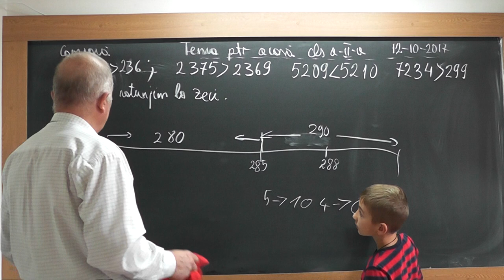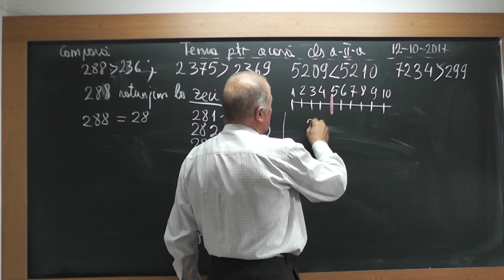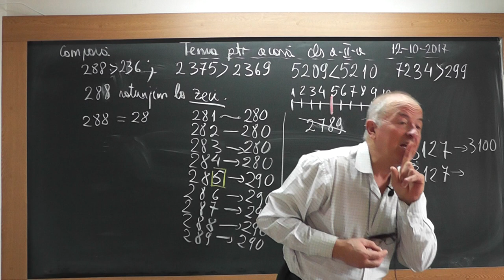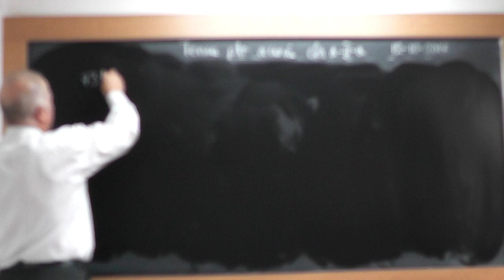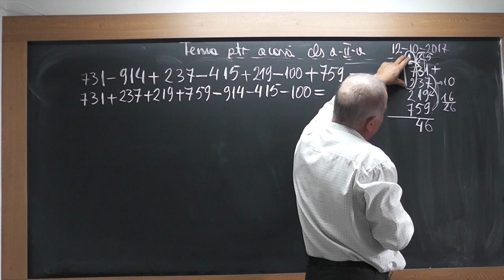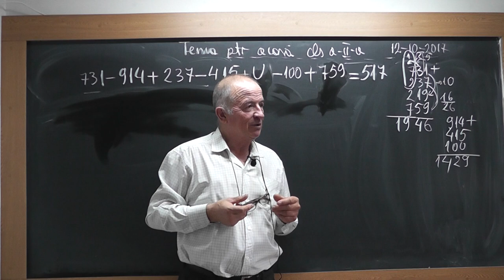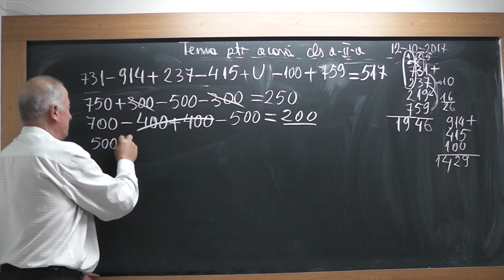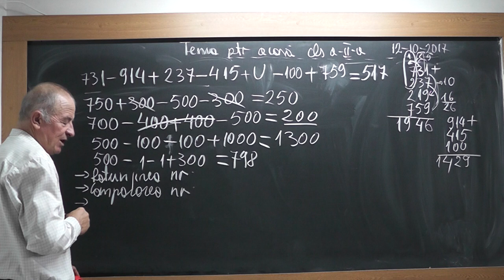2/2 1576 Clasa 2 Metoda falsei ipoteze Comparari Rotunjirea numerelor la nivelul zecilor si sutelor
Aceste lectii sunt SUSTINUTE de VOI si daca va sunt utile, as aprecia un Like, Share, Comment - In aceasta lectie de matematica pe care o puteti vedea in direct si pe ne ocupam de tema pentru acasa la clasa a II-a, impreuna cu Mario. Din cuprins: Metoda falsei ipoteze, Compararea numerelor, Rotunjirea numerelor la nivelul zecilor si sutelor.
- VIDEO MATEMATICA cu Proful Online sau cautati pe Google: profu online Ioan Ursu